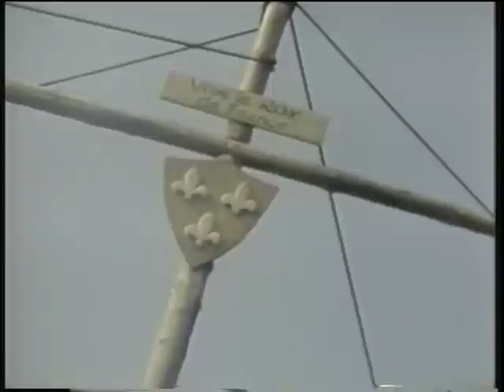Origins a history of Canada Part 5 The Key to Canada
Part 5 of this TV Ontario production